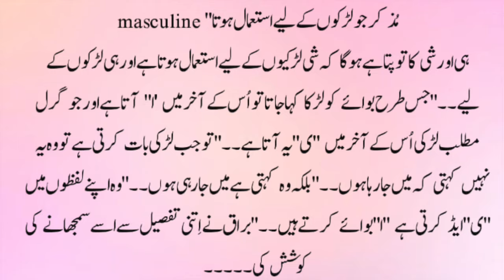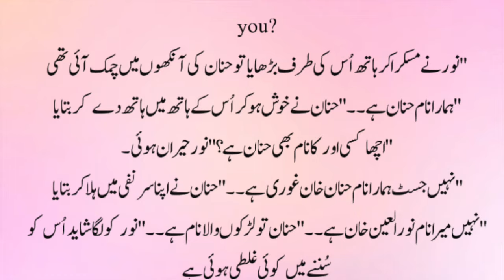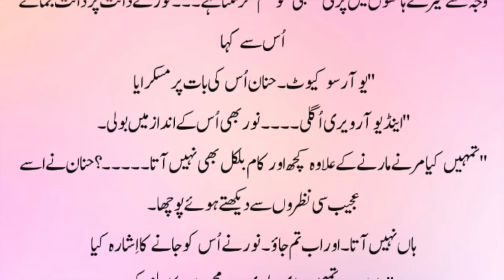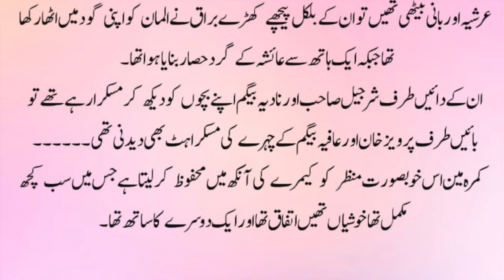Ayesha Hoi Kidnapped | Strong Heroine | Romantic Novel | Tera Fator Novel | Kidnapping Based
Ayesha Hoi Kidnapped | Strong Heroine | Romantic Novel | Tera Fator Novel | funny Novel | Kidnapping Based

This novel is about a mother who leaves her daughter to pursue her dreams.